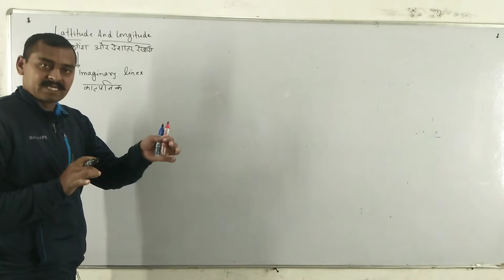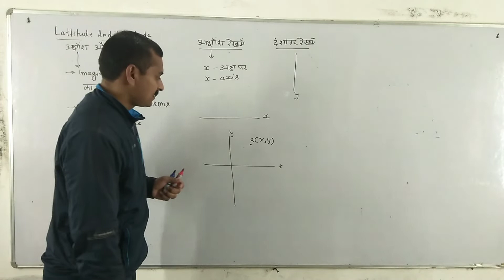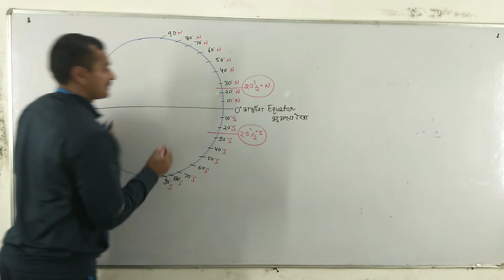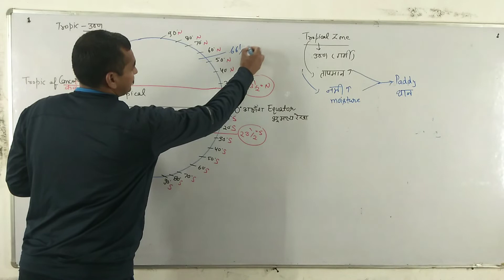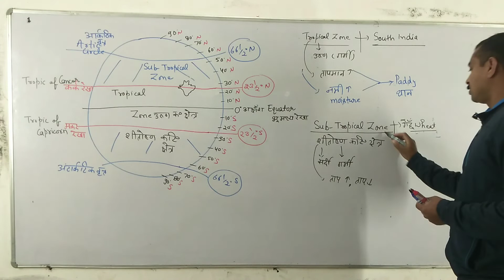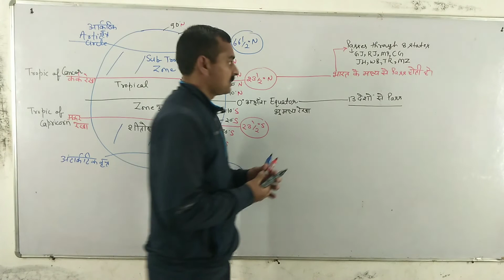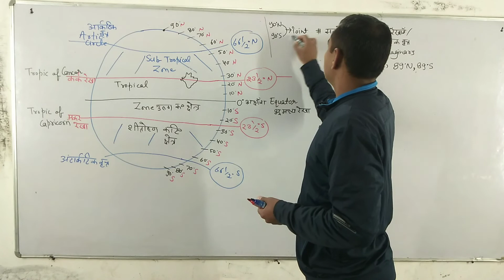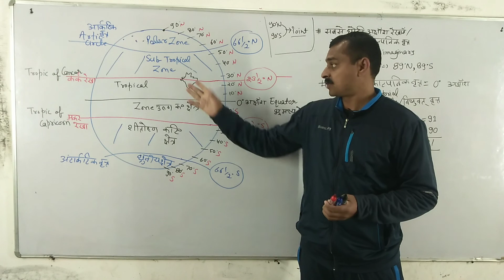#4.Geography Latitude and Longitude (Part-1) अक्षांश और देशांतर रेखाएं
अक्षांश और देशांतर रेखाएं का Complete description